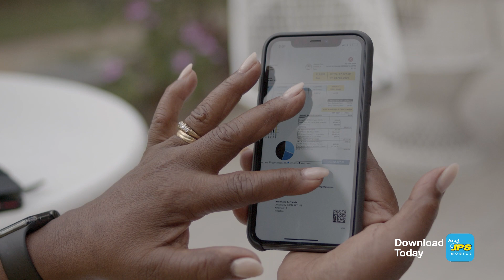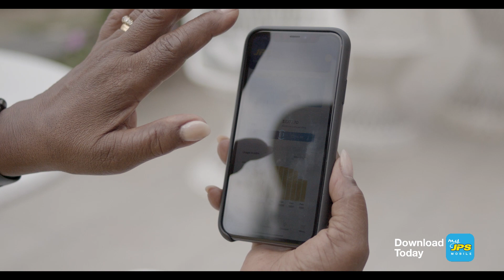Elaine from Negril loves the MyJPS App!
Download the JPS App TODAY - in the AppStore or GooglePlay Store!